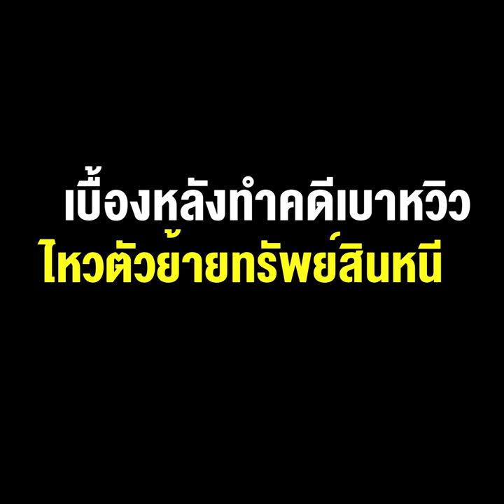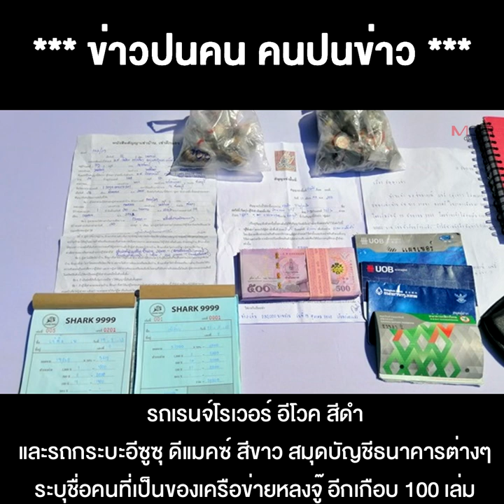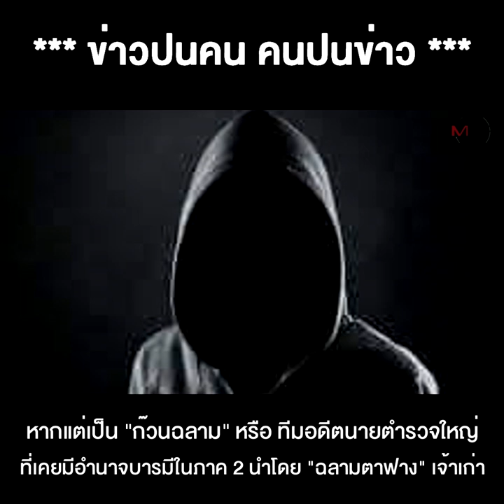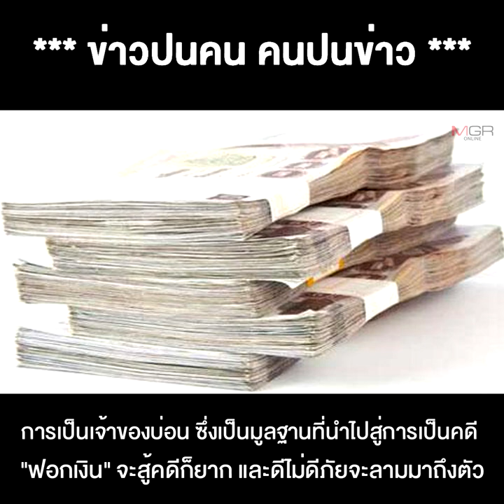ปูด"ก๊วนฉลาม"เจ้าเก่า กุนซือ“หลงจู๊สมชาย” เบื้องหลังทำคดีเบาหวิว ไหวตัวย้ายทรัพย์สินหนี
16/02/2021 ปูด"ก๊วนฉลาม"เจ้าเก่า กุนซือ“หลงจู๊สมชาย” เบื้องหลังทำคดีเบาหวิว ไหวตัวย้ายทรัพย์สินหนี